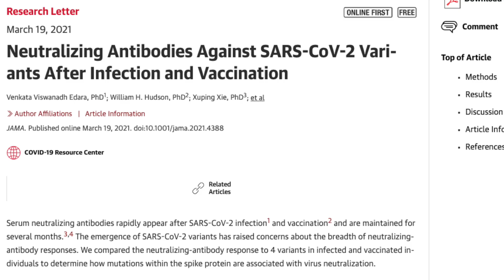I've had COVID, do I still need the vaccine? || COVID Vaccine Update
In this COVID 19 vaccine update, I answer a common question regarding the vaccine: I've had COVID, do I still need the vaccine? A recent JAMA article provides data to support the answer, unequivocally, YES!